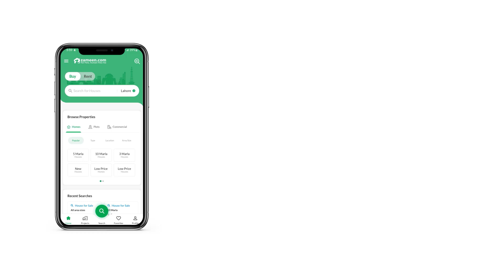5 MARLA RESIDENTIAL PLOT FOR SALE IN LAKE CITY RAIWIND ROAD LAHORE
Description
Located at 150 feet road, a corner plot is available for sale. A prime residential plot is now for sale in the highly sought-after Lake City community. Situated in sector xxx, near the popular Lake City Mall, mosque and other points of interest, this plot boasts an optimal location for any homeowner. Don't miss out on this opportunity to build your dream home in a prime location.

NM associates offers a complete portfolio of real estate services. We invest money and cultivate relationship with our clients due to our mutual trust and compatibility. We have professional and committed team of sales executives and property advisors covering the main locations in Lahore.

Society offers every amenity one could ask for. Society has its own interchange that facilitates residents in their commute. Whereas, Ring road can take you anywhere in Lahore in no matter of time. All the compacted facilities are listed below and your mind will absolutely think. What this society has deprived of?

 2 Ring road interchanges Exceptional Connectivity
 Internationally Designed Landscape Architecture
 Majestic Lakes
 10,000 Properties Delivered
 Multi-lane Boulevards & wide carpeted Roads Network (Mb 200ft ,150ft& 100 feet)
 Eateries include Gloria Jeans, Chit Chat, Sweet factory, Jalal sons, Wazwan, China town, Jade cafe, second cup coffee, and Daily deli.
 PGA Standard 18 Hole Night-Lit Golf Course maintained by Australian company.
 Multiple School Systems (Froebel's International School system & Scarsdale)
 Cinepax 3D Cinemas
 Safe & Secure Gated Communities
 Grand Jamia Mosque (having capacity of 10,000 People)
 Uninterrupted 24 7 Power generation back up underground electricity
 Wellness club
 Community parks, Zoo, Mini Golf, jogging tracks, football ground
 We Play International Standard trampoline park
 4-5 retail shopping marts including Galaxy and Freshly
 All leading banks (Faisal, HBL, Allied, Askari, MCB, Sonneri Bank